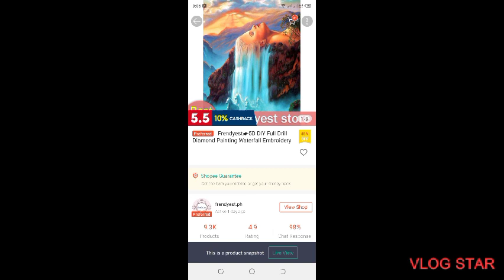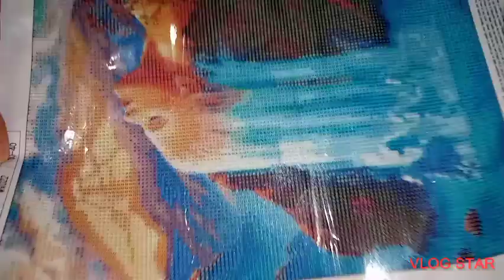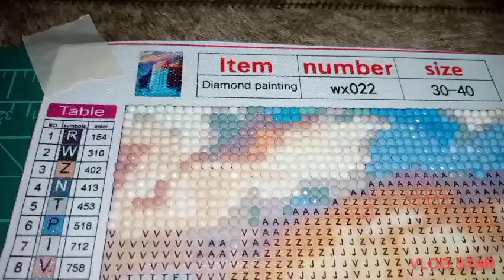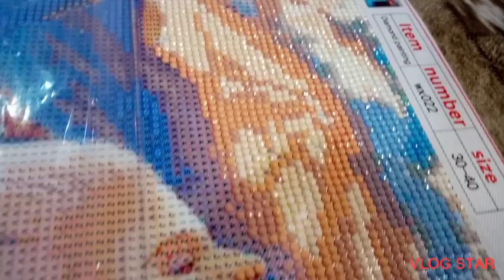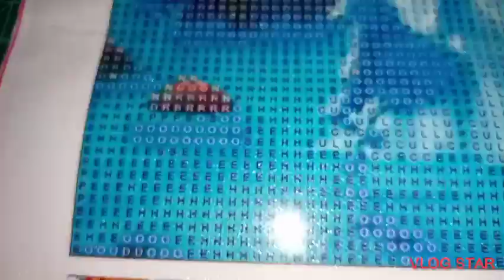UNBOXING DIAMOND WATERFALL PAINTING#diamondpainting